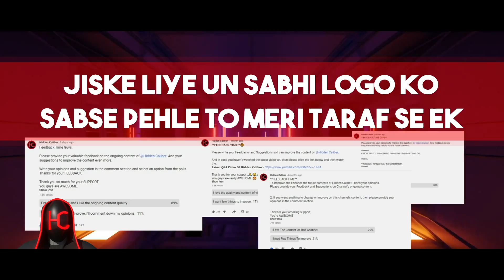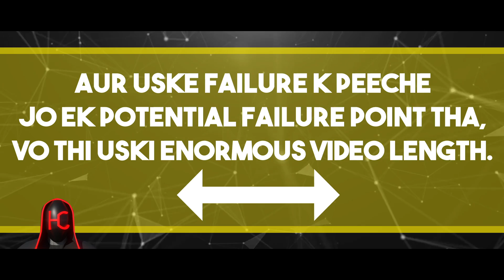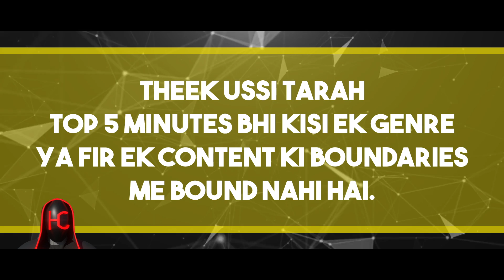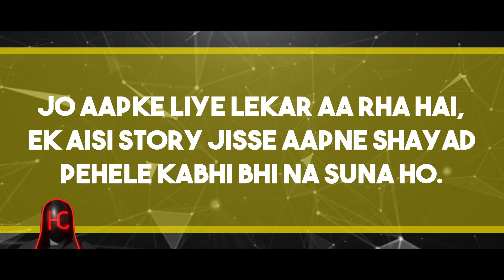Top 5 Minutes Trailer Video.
This Hidden Caliber, And I'm Breaking My Content...

This video is actually a trailer for an upcoming channel series of Hidden Caliber.
So don't worry my friends I'm not going anywhere, im always here to make interesting content for you.
Watch this video till the end to find out what's coming next.

SURPRISE!

Enjoy this video in Hindi,

Believe In Yourself, And Find Your Own  @HiddenCaliber

And always remember. Only Together We Can Make A Change.

🎞️Previous Uploads Of Channel,

People Like Ambani are Not Making ANIME or VIDEO GAMES Because Of This. Explained In Hindi.

Websites I Use For Video Materials: YouTube, Google, Pexels.

Main Footages:- Network Plexus Loop 4K And Motion Background Loop 4K By @freestockfootage4kUHD

I'm Breaking My Content...